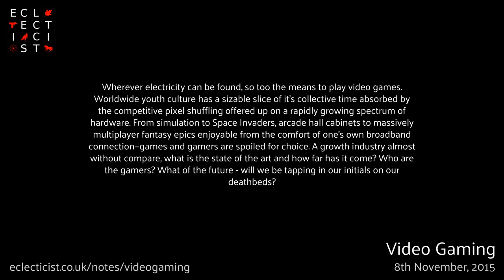Video Gaming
Wherever electricity can be found, so too the means to play video games. Worldwide youth culture has a sizable slice of it’s collective time absorbed by the competitive pixel shuffling offered up on a rapidly growing spectrum of hardware. From simulation to Space Invaders, arcade hall cabinets to massively multiplayer fantasy epics enjoyable from the comfort of one’s own broadband connection—games and gamers are spoiled for choice. A growth industry almost without compare, what is the state of the art and how far has it come? Who are the gamers? What of the future - will we be tapping in our initials on our deathbeds? Eclecticist.co.uk